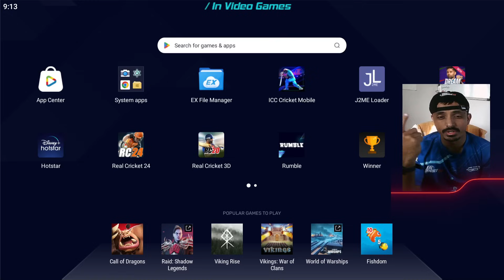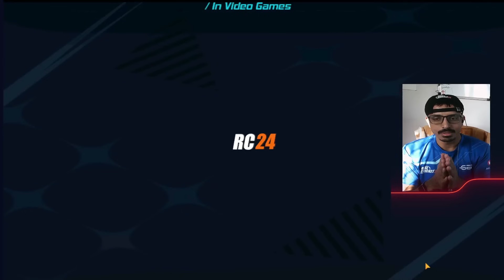Is it the best Cricket game ever made ?My first match Real Cricket 24 - First Game play Impression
Most awaited RC 24 is here & giving more hard times to other developers. Now I can not wait to see what other games will put on screen. Well done nautilus / Jetsynthesis